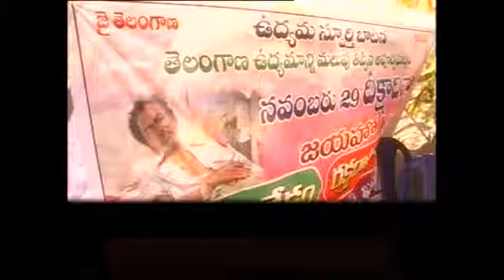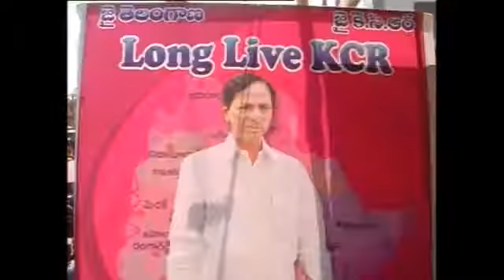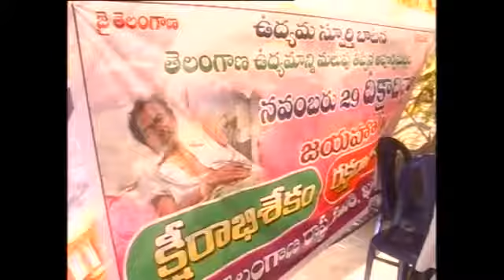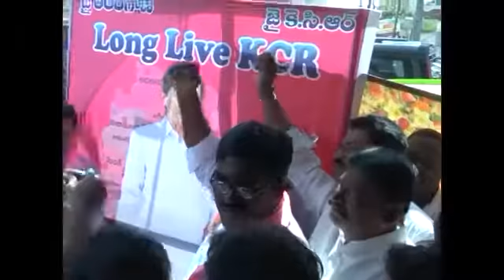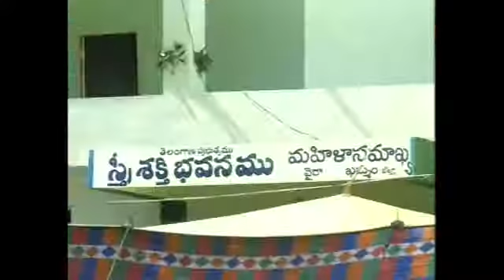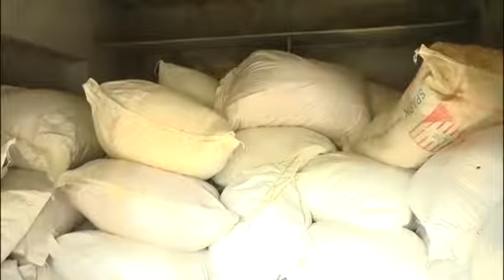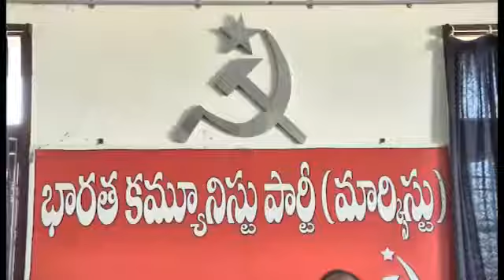cnewskmm 29.11.2016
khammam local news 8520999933